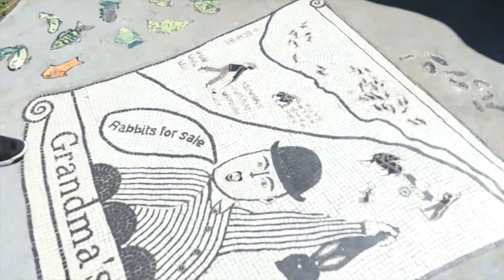BABY EATS EVERYTHING! Baby Led Weaning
Jacob may not be a good sleeper, but he definitely is an amazing eater! He will eat everything we give him and ask for more. Baby Led weaning has been an amazing choice for us :)
We also had a great day checking out parks for Jacob's first birthday!